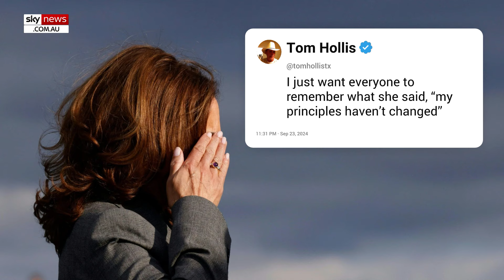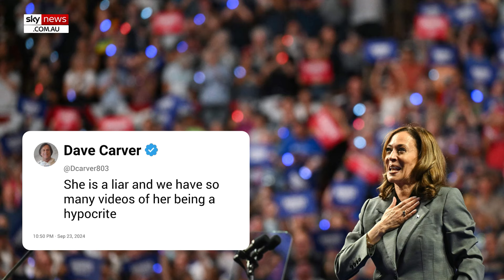Kamala Harris chants ‘down with deportation’ in resurfaced video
US Vice President Kamala Harris has been criticised online after a video resurfaced of her during a parade in 2018.

The video shows the then-California Senator singing and dancing while attending a parade in Los Angeles.

At the time of the video, Harris was aggressively pursuing left-wing positions on immigration.

Vice President Harris was seen joining in a chant of “up, up with education, down, down with deportation” while smiling and applauding.

The video was posted to X, with social media users criticising the former prosecutor’s principles and beliefs.

“Her policies have not changed, only the lies she shares have shifted,” one user wrote.